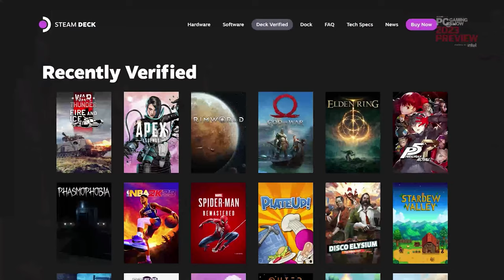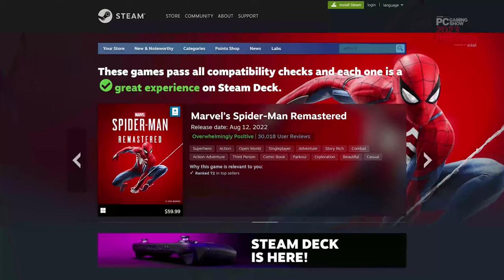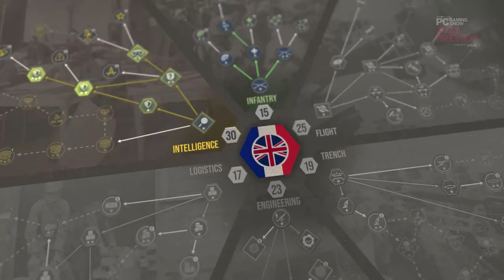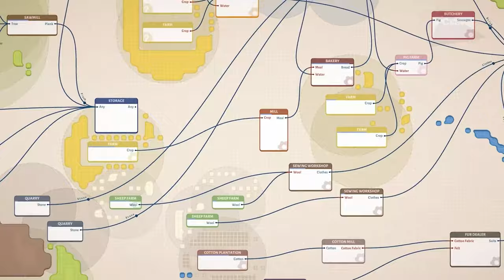PC Gaming Show 2022 All Trailers Showcase Supercut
Time Stamps:
00:00:00 - World Premiere
00:02:25 - Shadows of Doubt
00:04:00 - City of Murals
00:04:20 - Street Fighter 6
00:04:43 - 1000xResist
00:05:00 - Vengeful Guardian Moonrider
00:05:26 - Falconeer Chronicles - Bulwark
00:06:12 - Gori - Cuddly Carnage
00:07:07 - RavenBound
00:08:40 - Warhammer 40,000 - Rogue Trader
00:10:20 - Nightingale
00:10:47 - Forspoken
00:11:08 - Arran - The Book of Heroes
00:11:28 - Frozen Flame
00:11:47 - Warhammer 40,000 - Darktide
00:12:52 - Project Winter
00:13:15 - Ova Magica
00:13:35 - Dungeons of the Amber Griffin
00:13:54 - Level Zero
00:15:00 - Kerbal Space Program 2
00:20:27 - Medley of Trailers
00:22:24 - World Premier
00:23:29 - Abiotic Factor
00:24:56 - Hyenas
00:25:22 - Gunbrella
00:25:45 - Zero Sievert
00:26:05 - High On Life
00:27:23 - Once Human
00:30:24 - World Premier
00:31:21 - Lichenvale
00:31:41 - Star Wars - Jedi Survivor
00:31:59 - Moon Mystery
00:32:20 - Hunt the Night
00:32:51 - Call of Duty - Modern Warfare 2
00:33:18 - Superfuse
00:34:15 - Clash - Artifacts of Chaos
00:35:53 - Endless Dungeon
00:36:50 - Valve Steam Deck
00:38:49 - Bio-Gun
00:39:15 - Daydream - Forgotten Sorrow
00:39:42 - Medley of Trailers
00:41:58 - The Great War - Western Front
00:43:58 - Capes
00:44:34 - Xenonauts 2
00:44:54 - Inkbound
00:45:19 - Songs of Conquest
00:45:46 - Cygnus Enterprises
00:47:42 - Untamed Tactics
00:48:05 - Masterplan Tycoon
00:48:26 - Men of War 2
00:48:53 - Solium Infernum
00:50:28 - FloodLand
00:51:24 - Crossfire Legion
00:52:14 - The Finals
00:52:52 - Baldur's Gate 3
00:53:37 - Starfield
00:54:24 - Diablo 4
00:55:09 - Company of Heroes 3
00:56:06 - Homeworld 3

my rig:
CPU:        Ryzen 9 3900x 4,5Ghz on all cores
Mboard:  Asrock x570 Taichi
SSD:        Sabrent Rocket Q  M.2

Welcome to Beyond The Hype. Where we savor the beauty of games by taking it slow. Aiming to show the beauty in games through is graphics and ambiance, sounds and worlds. New and old games excluding the hype, and only for the enjoyment of this amazing art form. Come with us, as we explore that which we love but hardly take time to slow down to truly enjoy and admire what makes games, games!